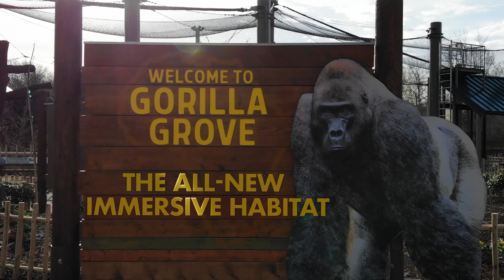Widen your view at Franklin Park Zoo's all-new Gorilla Grove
Gorilla Grove is Franklin Park Zoo’s brand-new outdoor gorilla habitat. This immersive space features over 360,000 cubic feet for the gorilla troop to explore, including vines and trees for climbing, a cascading waterfall, and a multitude of built-in foraging opportunities for gorillas to discover throughout the day.